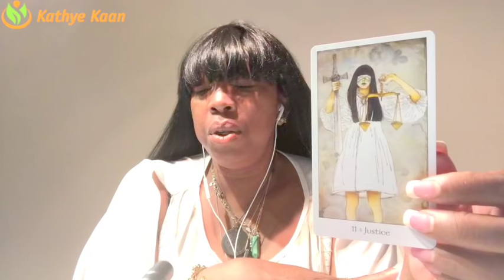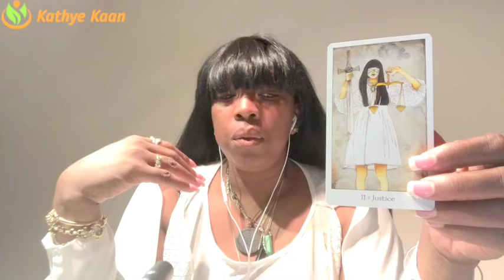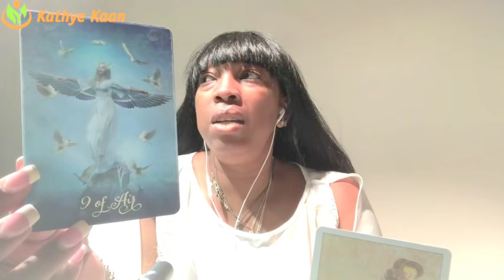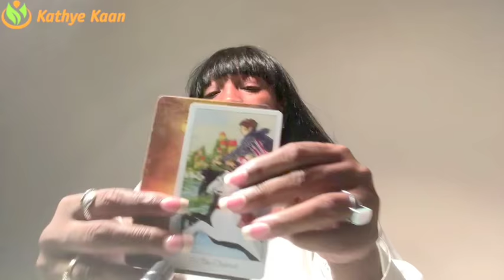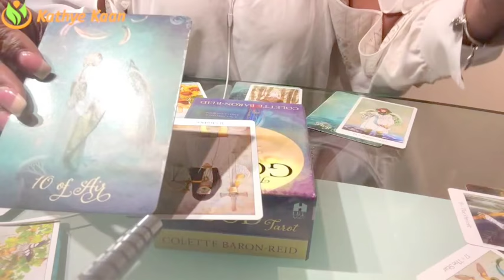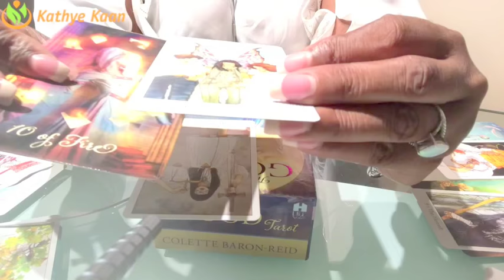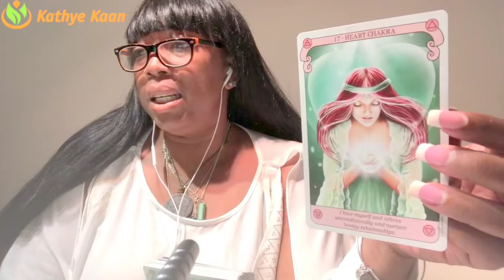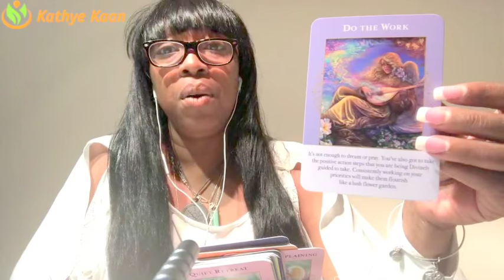2018 GENERAL FORECAST 💝ACCOUNTABILITY INSISTING ON FAIRNESS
GENERAL 2018 FORECAST  💝ACCOUNTABILITY INSISTING ON FAIRNESS